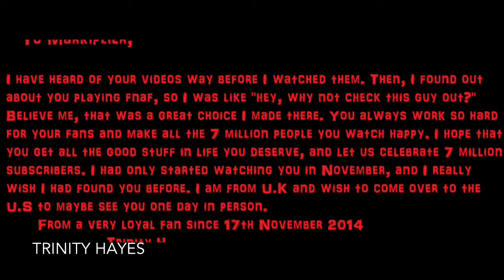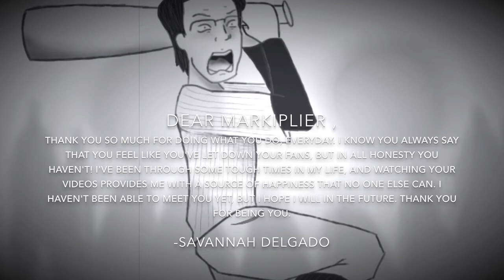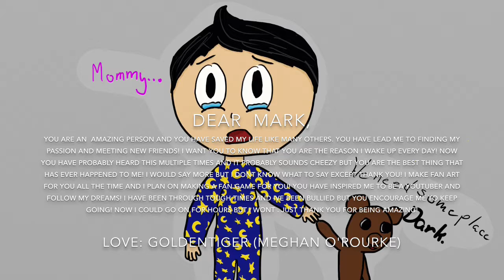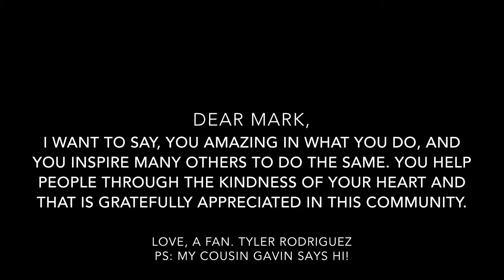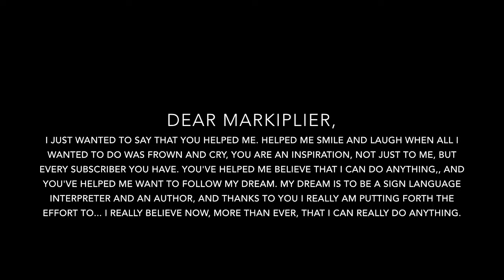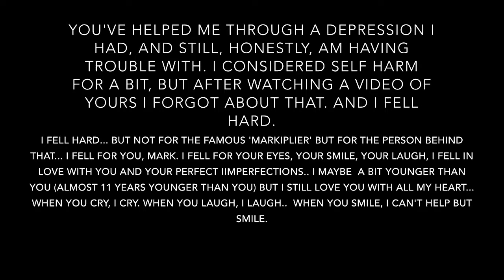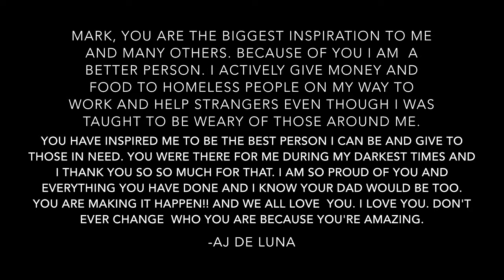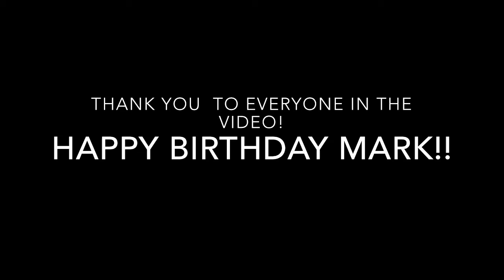Dear Markiplier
Hello everybody my name is Milinda! This is my first offical video and it is dedicated to the one and only Markiplier. We want Mark to know how much he means to us so this is a way for him to see it. SO please help spread this video for Mark to see, it would mean the world to us.

mark if you do see this, please let us know how you feel about it in the comments below! BYE-BYE!!

SONG:Whispers
ARTIST:Priolan